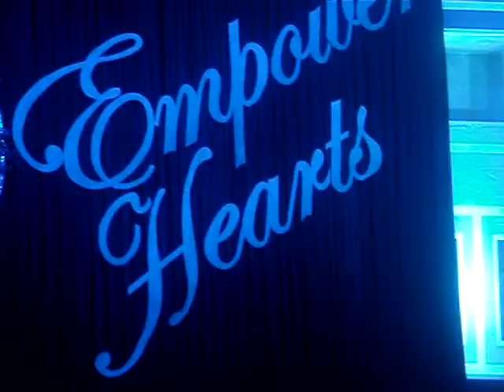ANNUAL DAY Std4 Don Bosco